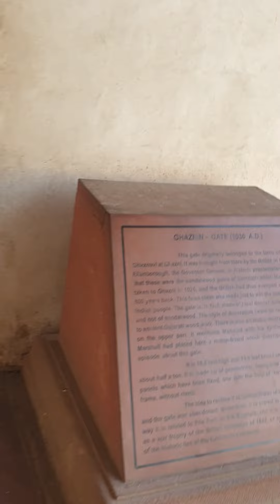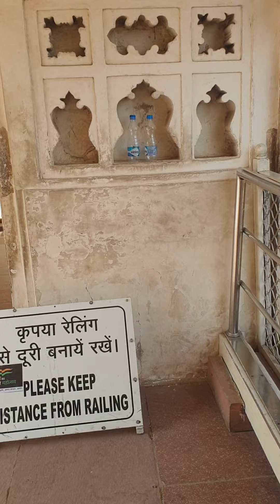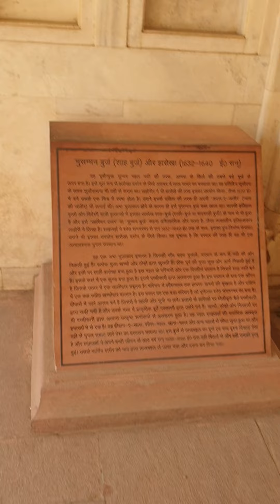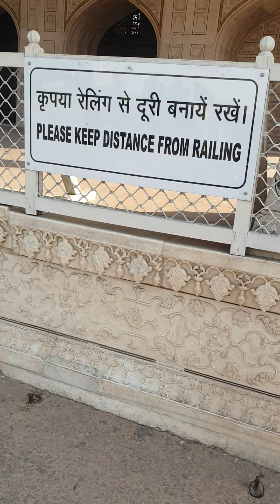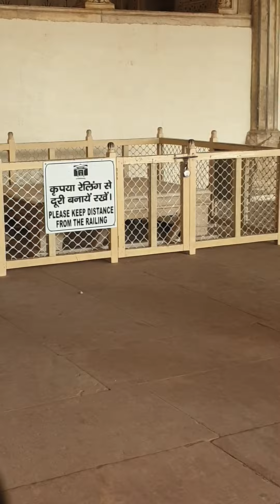Agra fort / jahangir bath / burje musamman / mina masjeed / unesco world heritage site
jahangir bath ko king akbar k sale raja man singh ne jahangir k pedaish k time banaya tha.
or burze musamman vo jagah he jaha pe king shahjaha ne apni jindagi ke akhiri pal gujare the jinko unke bethe aurangzeb ne najarked kiya hua tha